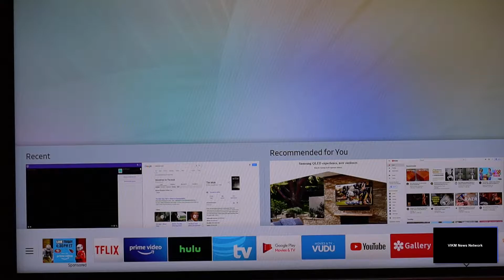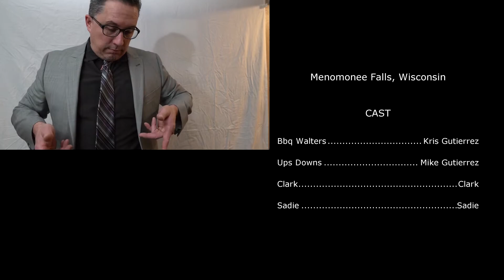This is 2020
We had a fun time making this 2020 year-end review video.   We have a newfound respect for comedic actors and saying the lines without cracking up.  It took us 20 takes for a 6 second scene.
We spent some time this year creating wedding videos and doing photo shoots.  We truly enjoyed working with all our clients in 2020.  We had so much fun.  Thank you all for your continued support. Looking forward to an outstanding 2021!  Happy New Year!